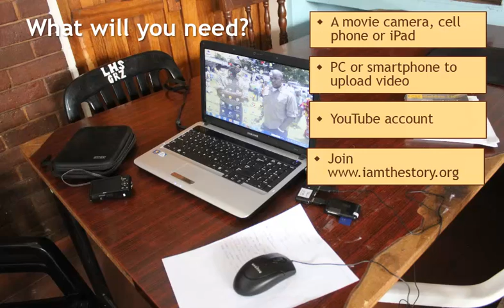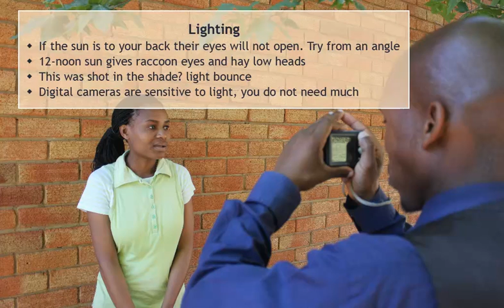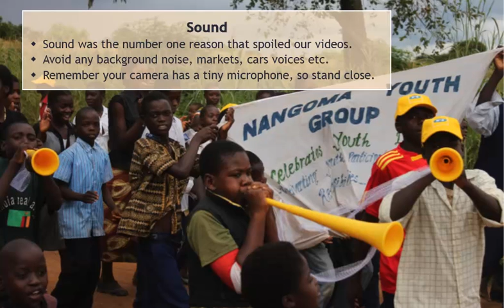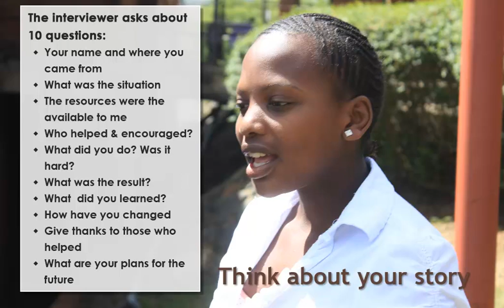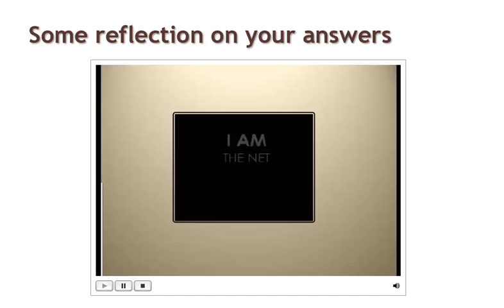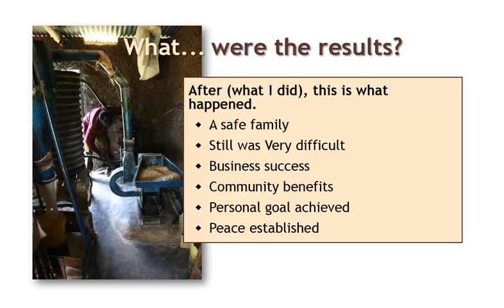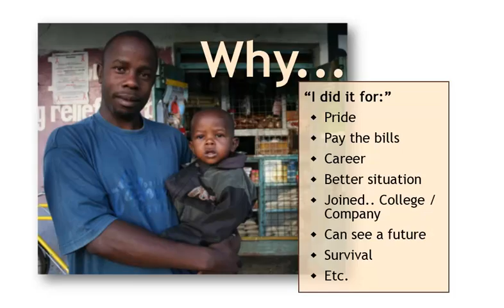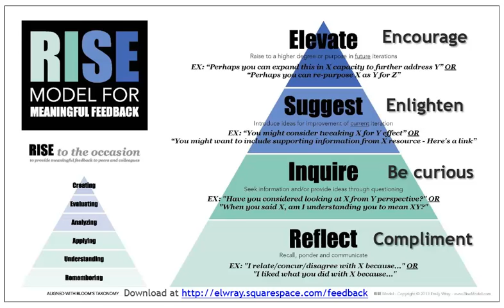101 How to Digital Autobiography by I amThe Story - Full Course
The is the movie verision of the interactive course for Youth Digital Storytellin on the portal
All right reserve for Richard C. Close
Song Africa by Jonthan Butler is by permission.
For Educational use only
Produced by Chrysalis Campaign, Inc. A non profit